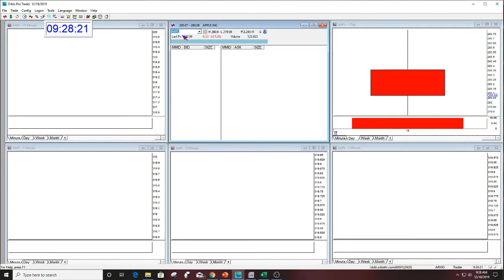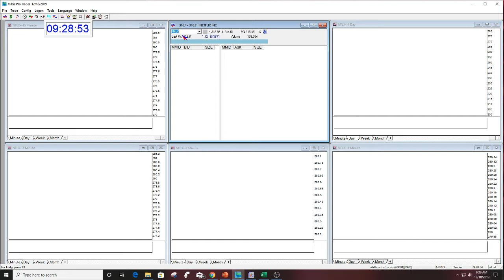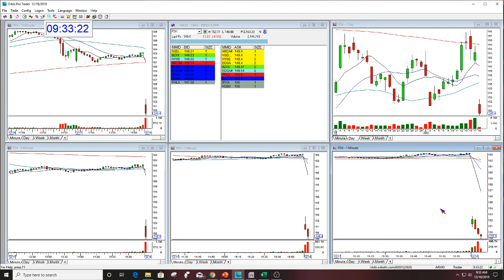The Stock Swoosh Show Live Trading Room 12-18-2019